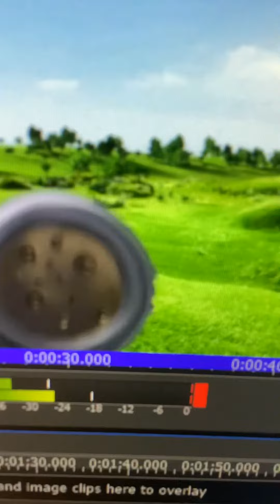Teletubbies Reboot Theme Song in Speed Up